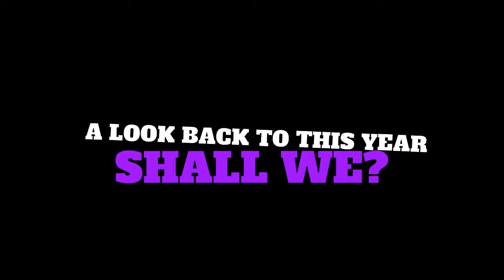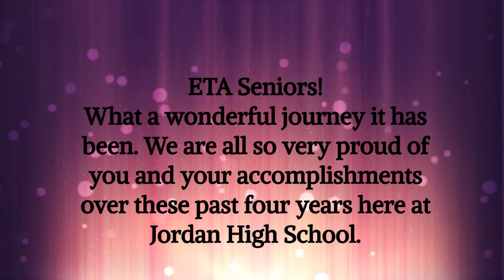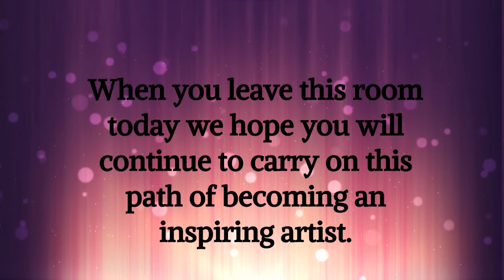ETA Senior Banquet